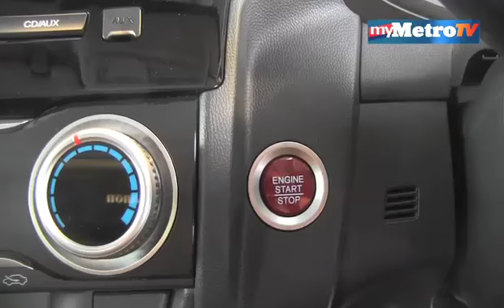Pelancaran Honda Jazz 2014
Majlis pelancaran Honda Jazz 2014